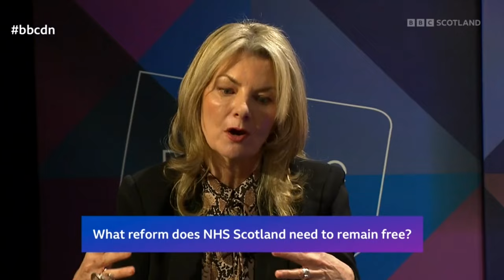Debate Night in Johnstone - 14.2.2024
Hosted by Stephen Jardine

SNP MP Drew Hendry
Greens MSP Patrick Harvey
Comedian/writer Jo Caulfield
SLab MSP Dame Jackie Baillie
Tory MSP Graham Simpson